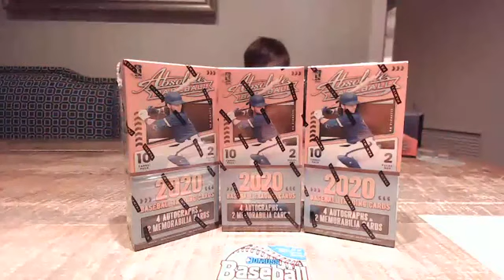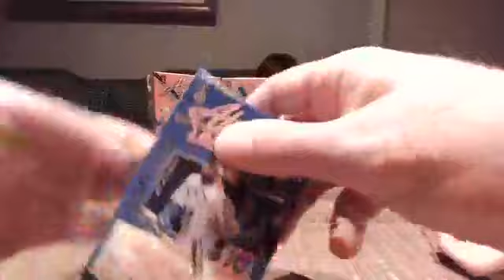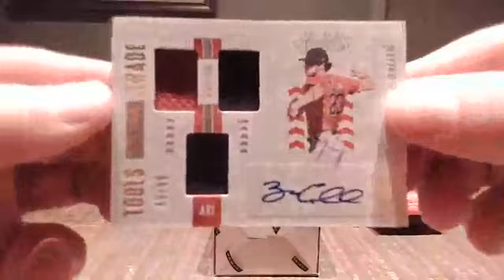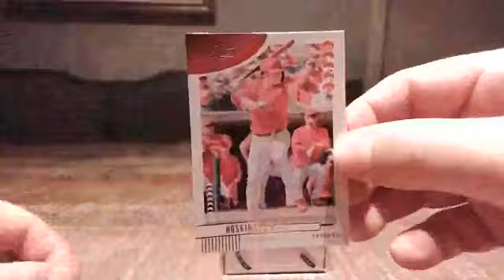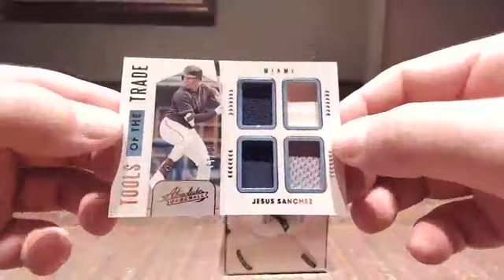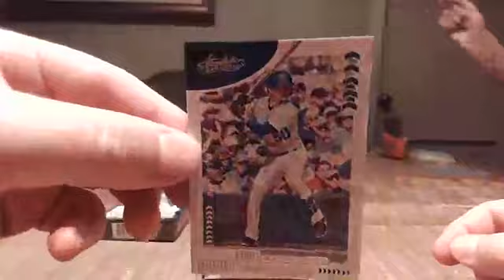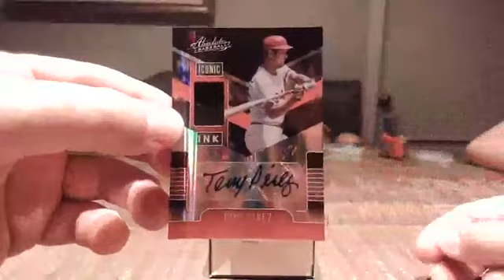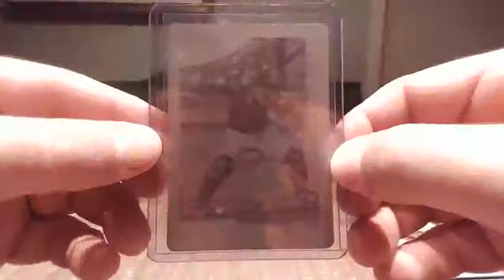2020 Absolute Break #31 TWO 1 of 1 hits!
Not one, but TWO super cool 1 of 1 hits!